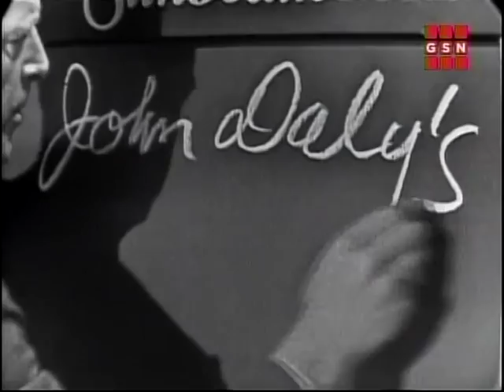WML 1959 Milton Berle